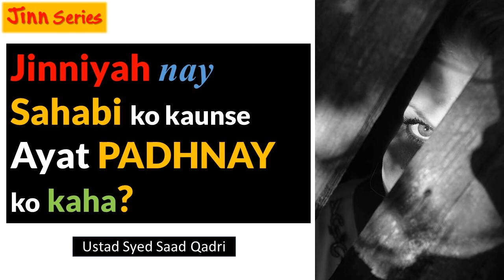Jinniyah nay Sahabi ko kaunse Ayat PADHNAY ko kaha?